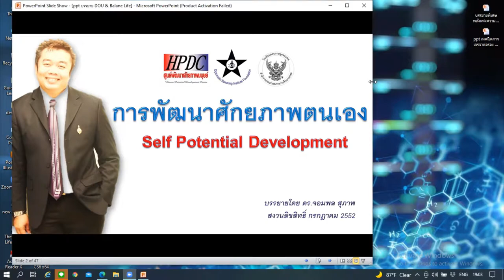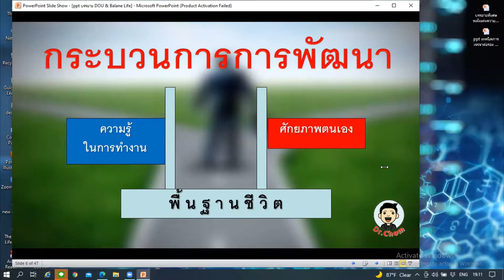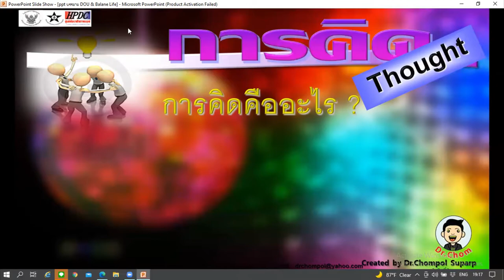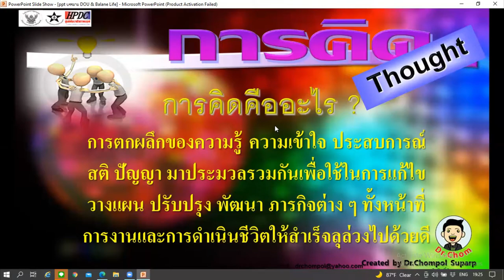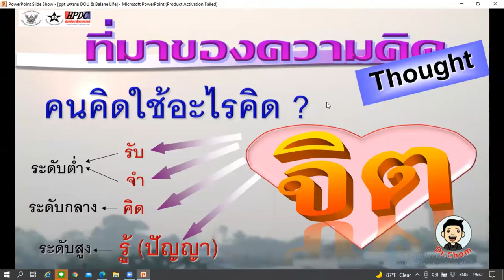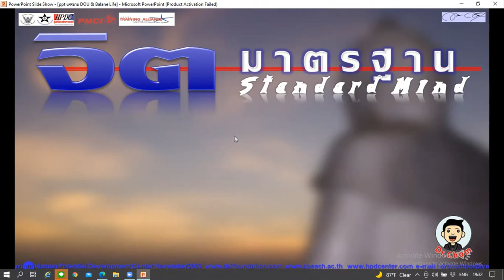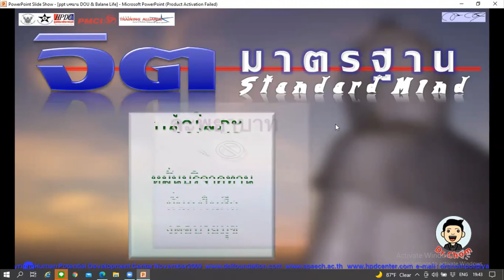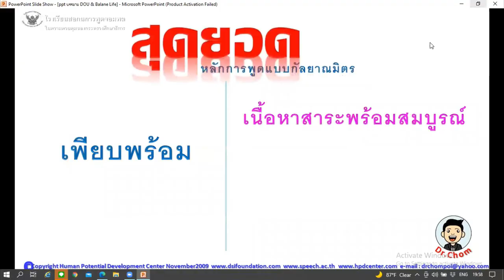25650109 การบรรยาย ครั้งที่ 2 หลักการพูดแบบกัลยาณมิตร (ตอนที่ 1) โดย ดร.จอมพล สุภาพ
การบรรยาย ครั้งที่ 2 หลักการพูดแบบกัลยาณมิตร (ตอนที่ 1)
ชุดวิชาการทำหน้าที่กัลยาณมิตร
โดย ดร.จอมพล  สุภาพ